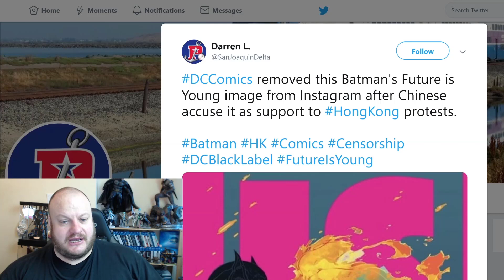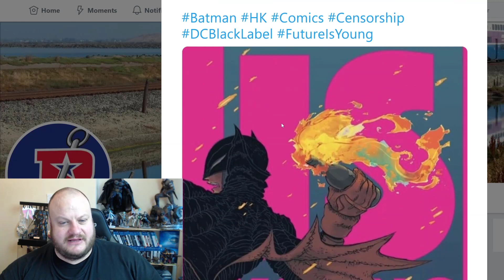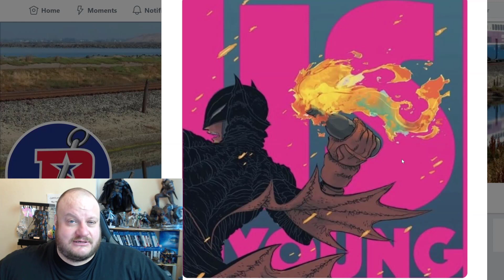BATMAN Bends the Knee to CHINA!!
DC Comics were advertising their upcoming mini series Batman: The Golden Child in China and released an image from one of the variant covers. However some people thought it looked too much like a pro Hong Kong Protester and so they bent the knee.